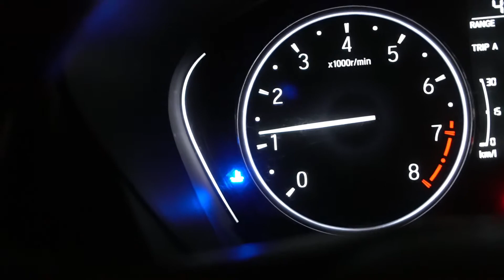Techno Night Band | Best Nightclubs in Delhi | Otpaai Vlogs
Techno Night Band | Otpaai Vlogs